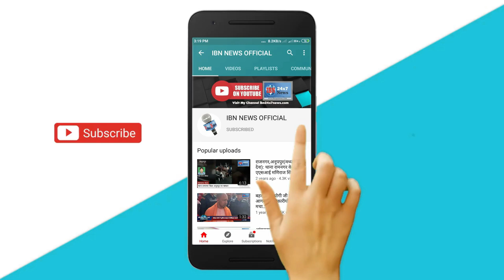डीजल की कीमतों में 25 रुपये का इजाफा, मुंबई में 122 रुपये के पार पहुंचा दाम